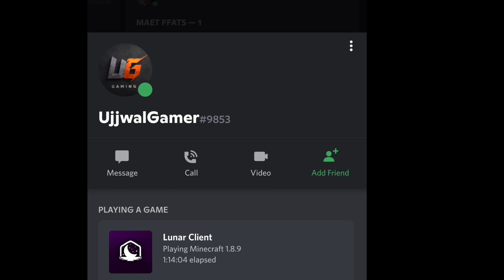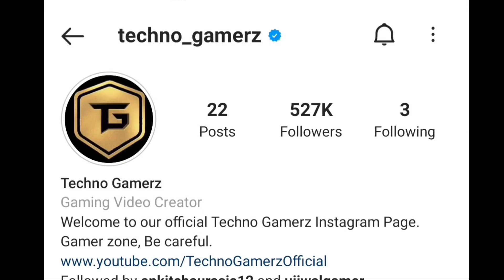WORK ON SPACIAL VIDEO | TECHNO GAMERZ NEW VIDEO | UJJWAL GAMING | UJJWAL CHAURASIA